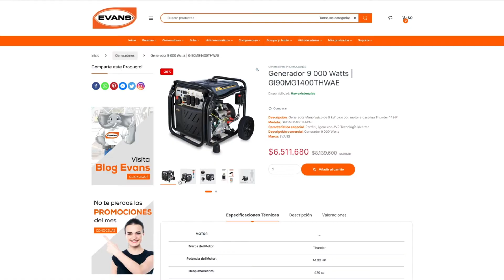Generadores Inverter EVANS®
¿Necesitas un generador seguro y confiable para tu hogar o negocio?

Nuestro Generador Portátil Inverter asegurara la mejor calidad de energía ademas de un alto ahorro de energía, es facil de transportar ya que cuenta con un tamaño ligero y compacto.

Gracias a la tecnologia invernet lo hace el generador indicado para el uso en electrodomesticos sensibles y computadoras utilizado para casas de campo o actividades al aire libre.